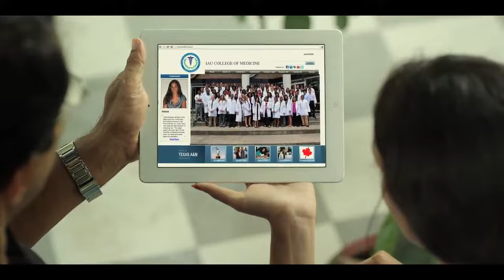American University College Of Medicine Ad Film By -TVC Factory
Client    : American University College of Medicine
Product: Joinmedicine.com
Production House : TVC Factory
Producer & Director : Sijoy Varghese, TVC Factory
Project Director : Abin Cleatus
Agency : Valappila Communications
DOP      : Georgy Joseph